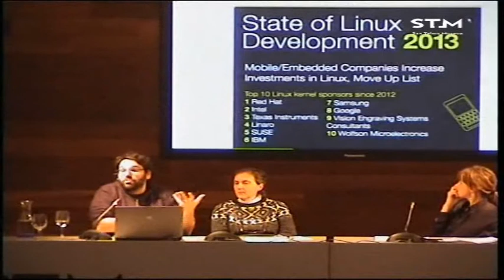Carlos G. Liberal / Propuestas y experiencias para una defensa desobediente global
Hitzaldia 2015eko otsailaren 10ean izan zen San Telmo Museoan “Desobedientzia praktikak: Guztien ondasunen defentsan” zikloaren barnean. Hizlaria Carlos G. Liberal izan zen.